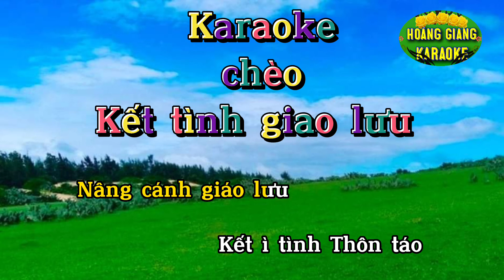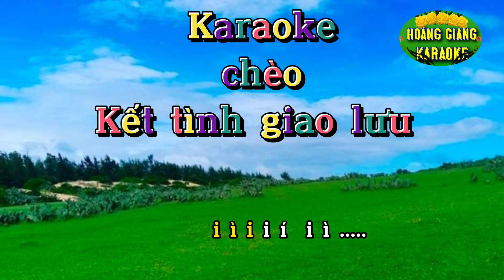karaoke hát chèo.. KẾT TÌNH GIAO LƯU....( giai điệu đào liễu)